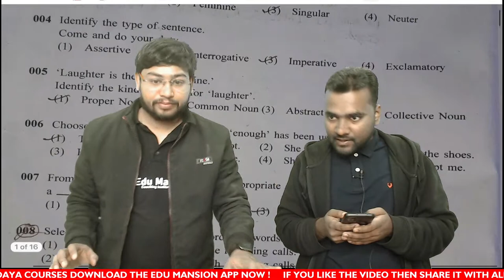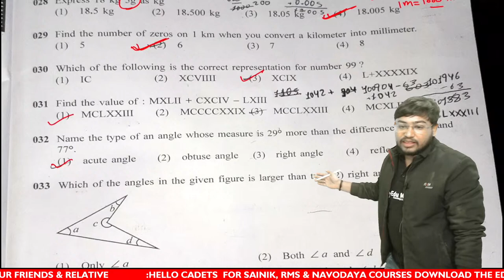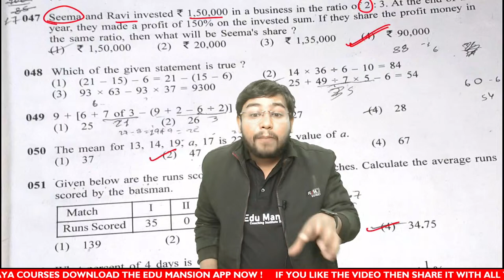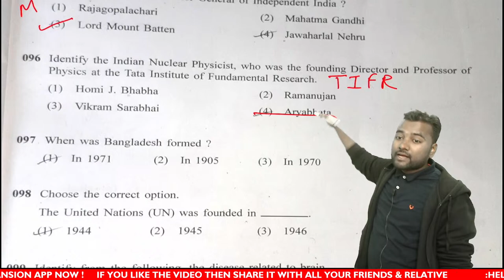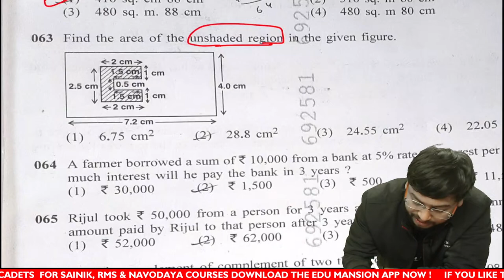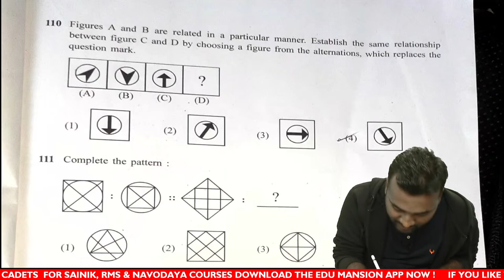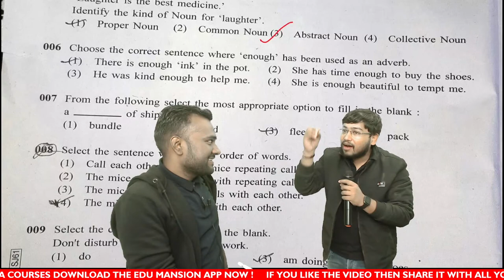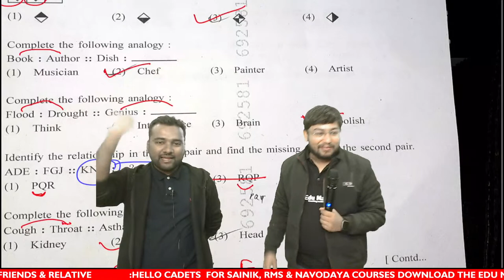Sainik School 2023 Solution - class 6 🔥 Answer Key 🔥